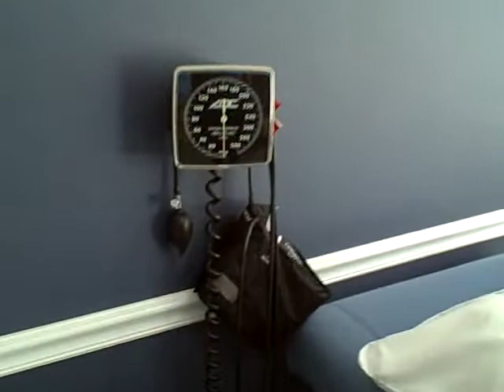Aug 24 2010 - FEM3.AVI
exam rooms